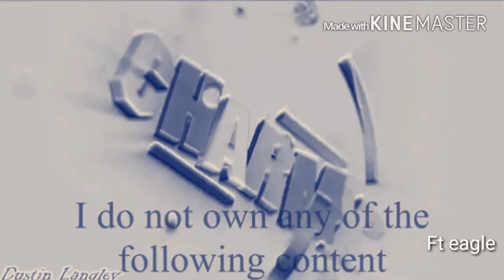The insane talking pals 36 -2016-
Here is number 36 everyone,its finally made,to super Lt and all my awesome subscribers,friends and family, well enjoy by ft eagle ^_^^_-^_^